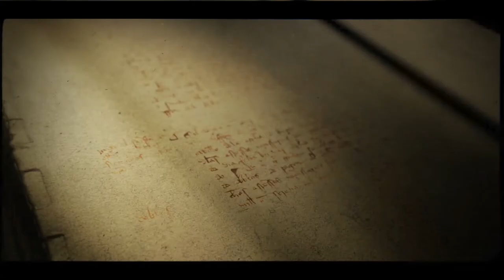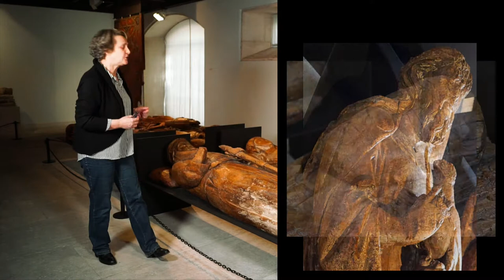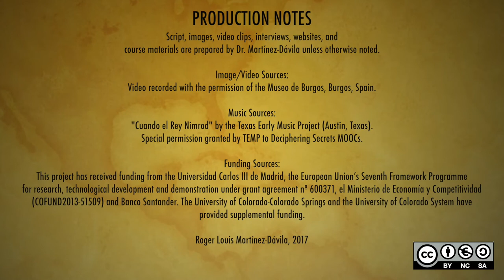DS 1 Museo de Burgos Christian Funerary Statues